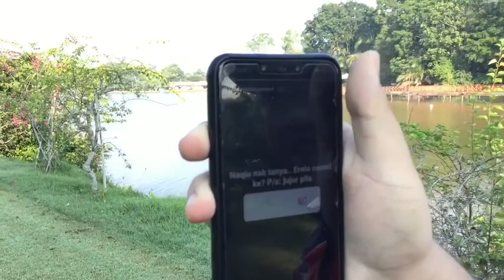Golf Vlog | Ayer Keroh Country Club | With New Special Guest!!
What’s up everyone!! So today Ernie can’t play golf with us so we invited Kesha to be our special guest of the day. Besides, Ernie was challenging us that can this video beat the previous one (views). Hope we can!!

Follow us on media social
Instagram (1) @effy_naziem2
                   (2) @naqiutigerwood
                   (3) @ernierahmat
                   (4) @_xxkeshaaxx_ (guest)

If you guys have any ideas about our next content, comments down bellow!!